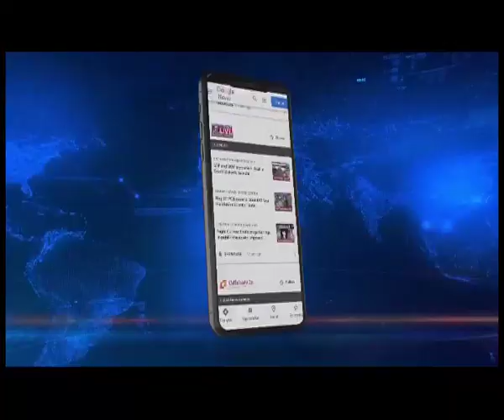Tamil Nadu student joins Ukrainian Army to fight against Russia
National | Defying all odds and showing exemplary commitment to humanity, a 21-year-old student from Coimbatore district in Tamil Nadu has joined the paramilitary forces in Ukraine to fight against Russia.

As per reports, Sainikesh Ravichandran went to Ukraine in 2018 to study at the National Aerospace University in Kharkiv.

He was supposed to be completed the course By July 2022.